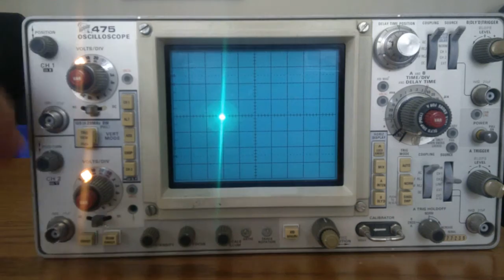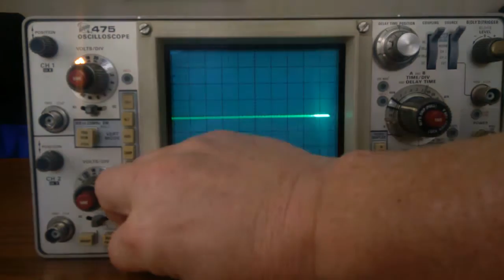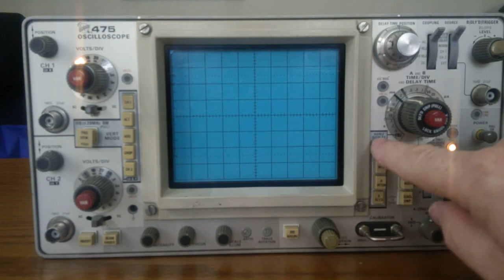Tektronix 475 Slow Sweep Time Base Issue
My Tektronix 475 has an issue where on the .5s, 5ms, 50us, and .5us settings the sweep is extremely slow for the setting.  At the end of the video the trace disappears...The intensity was just too low before I ended the video.